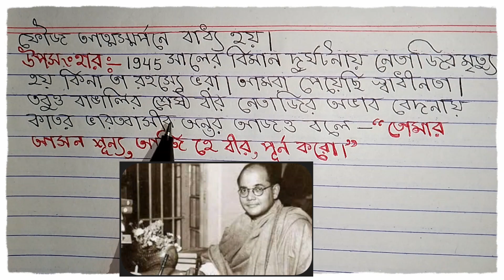Netaji Subhash Chandra Bose Short Paragraph | নেতাজি সুভাষচন্দ্র বসুর রচনা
This video contain about

Netaji Subhash Chandra Bose Short Paragraph or নেতাজি সুভাষচন্দ্র বসুর রচনা  or Netaji Subhash Chandra or  netaji paragraph in bengali or netaji subhas chandra basu paragraph bengali or নেতাজি সুভাষচন্দ্র বোস

surmilapreclassbangla
Surmilapreclass channel for children are about ইংরেজি বর্ন -A to Z alphabet, with bengali  regional language.Learn English Alphabet,Pronunciation, Bangla Alphabet, English conversation , Fruits name,বাংলা বর্ণমালা,  12345, ১২৩৪৫, abcd,কখগঘ, অআইঈ, drawing, essay writing, colours name, flowers name, general knoqwledge.

Your Query

Netaji Subhash Chandra Bose Short Paragraph
নেতাজি সুভাষচন্দ্র বসুর রচনা
Netaji Subhash Chandra
Netaji paragraph in bengali
Netaji subhas chandra basu paragraph bengali
নেতাজি সুভাষচন্দ্র বোস